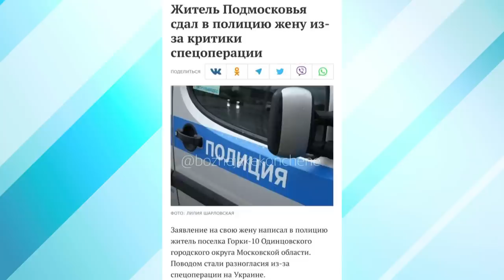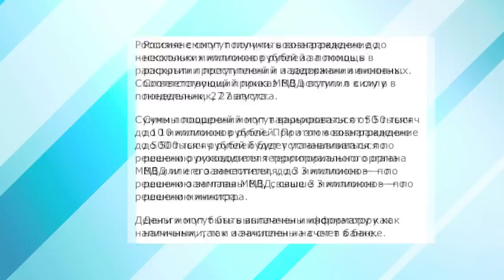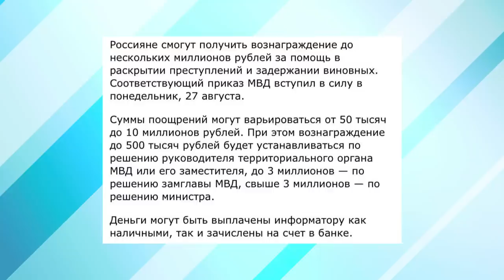New russian business: rat your family out and receive a reward!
russia resuscitated old soviet tradition: now every russian can rat out their family members. The only one thing that changed - now they receive money for that.
It's less than a car for a dead son, but also not bad.
Here is what their media write about it...